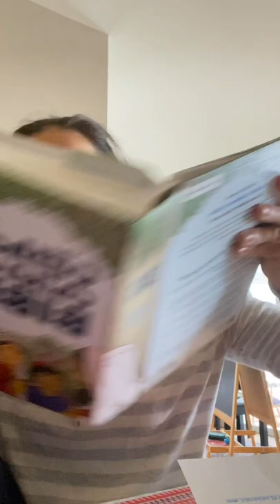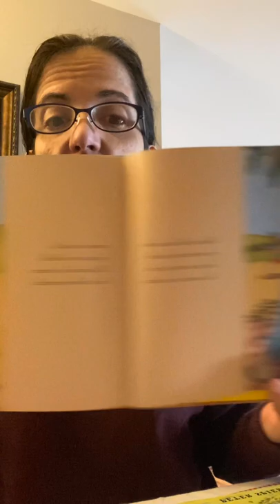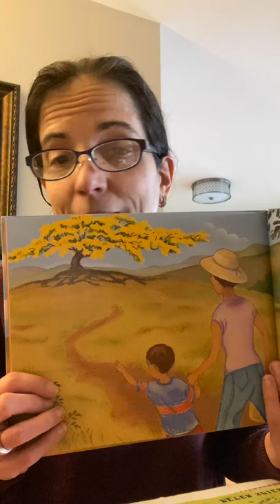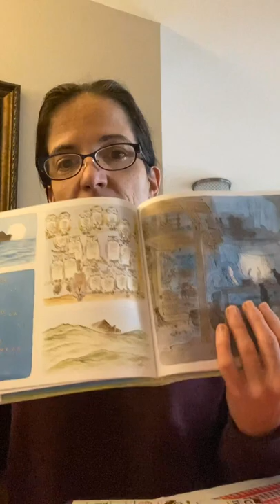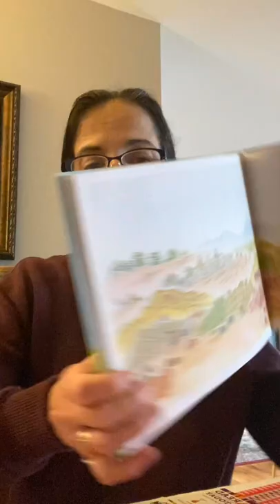Want to be Victorious?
A Johova Witness wrote me a letter and this is what I told her.

Shop for award winning children’s book El Flamboyant Amarillo and Noah’s Ark picture book here:

My website is Cubangoddessbooklady.com